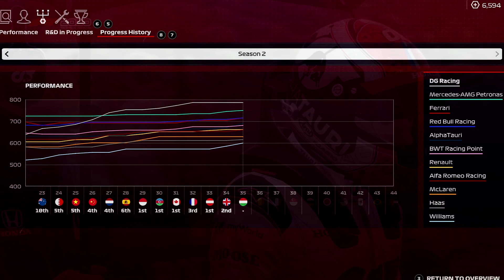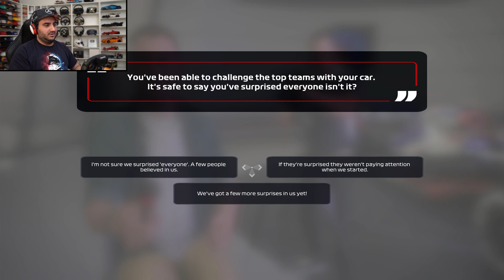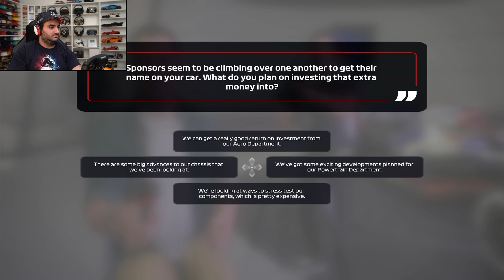F1 2020 MyTeam Karriere #36: Sensationssieg in Ungarn? | Formel 1 2020 My Team Gameplay German